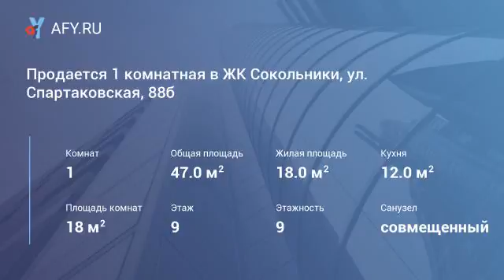Продается 1 комнатная в ЖК Сокольники, ул. Спа...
Цена: 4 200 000 Руб.
Предлагаем купить 1 комнатную квартиру 9/9 эт. в кирпичном новом доме 2015г. ЖК Сокольники, ул. Спартаковская, 88б, двор охраняемый закрытый, детская оборудованная площадка, детсад, магазины, аптеки, парковка, остановки в любой конец города, строится торговый центр, площадь 47 кв. м. 18 жилая, 12 кухня В квартире выполнен качественный ремонт по дизайн проекту, квартира перепланирована в студию, ламинат, интересный кафель в санузле, новые: кухонный гарнитур и шкаф-купе в подарок, прописанных нет, 1 собственник, такая же квартира есть в ЖК Арт Сити ул. Ершова,
 рядом ул. Павлюхина, Назарбаева, Салимжанова, Тихомирнова, Заслонова, Вишневского, Достоевского, Даурская, Петербургская, Ершова, до ост. Халева 2 мин, м. Суконная Слобода 15 мин.